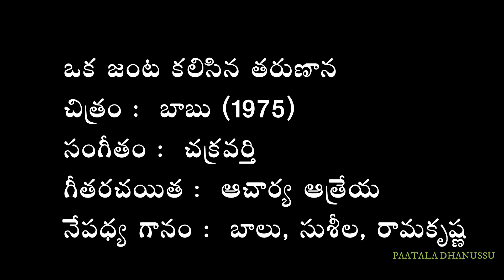ఒక జంట కలిసిన తరుణాన | Oka Jantakalisina tarunana | Song | Babu (1975)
A Melodious Song of SP Balu, P Susheela & Ramakrishna in the movie  Babu (1975),

చిత్రం :  బాబు (1975)

సంగీతం :  చక్రవర్తి

గీతరచయిత :  ఆచార్య ఆత్రేయ

నేపధ్య గానం :  బాలు, సుశీల, రామకృష్ణ,

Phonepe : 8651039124